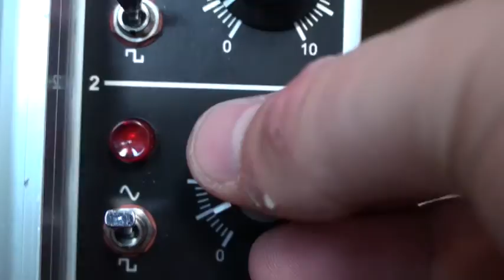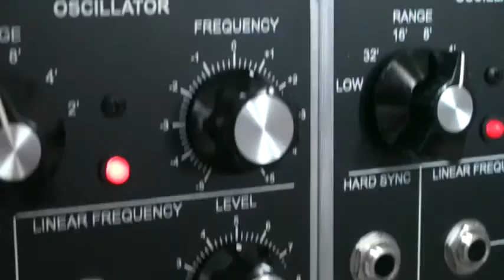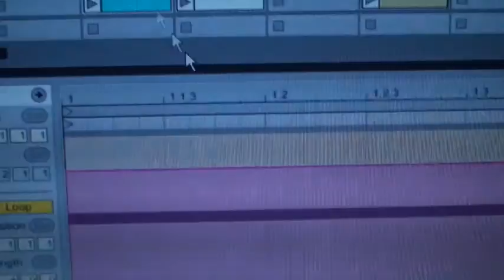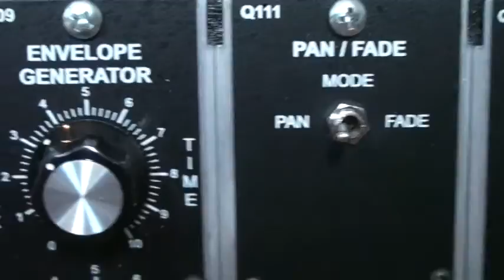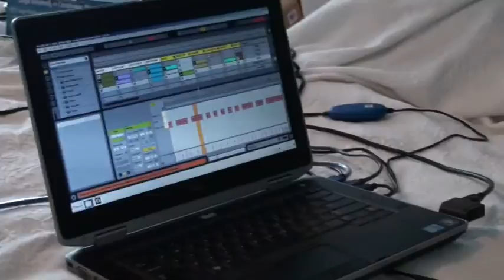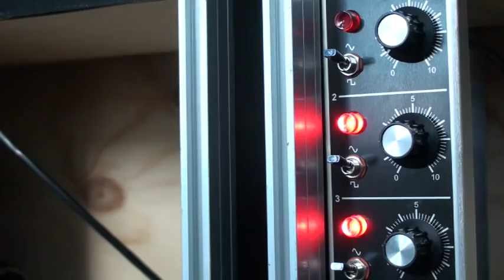Go to the Light by mirf59 [ELECTRONIC home recording]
Ableton randomness.  Pads = Oberheim Matrix 1000.  Dotcom VCO1 =  saw through State Variable Filter.  Dotcom VCO2 = pulse with PWM and stereo pan by LFO.  Moog Minitaur bass dual VCO on square.  Sorry for the herky-jerkiness.